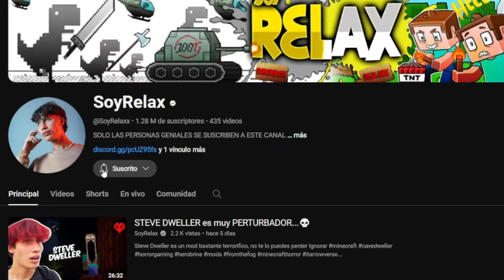CHOO-CHOO CHARLES TE ESTA OBSERVANDO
NUNCA HABIA VISTO UN TREN QUE DIERA TANTO MIEDO AL VERLO DEBAJO DE UNA CUEVA

Ignorar